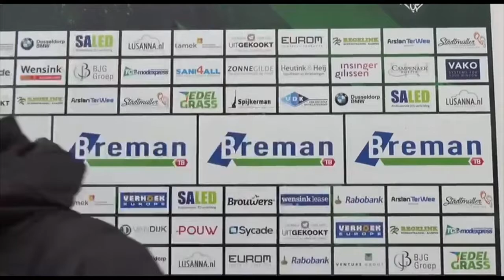07-03-2020 Interview met trainer René van der Weij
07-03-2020 Interview met trainer René van der Weij